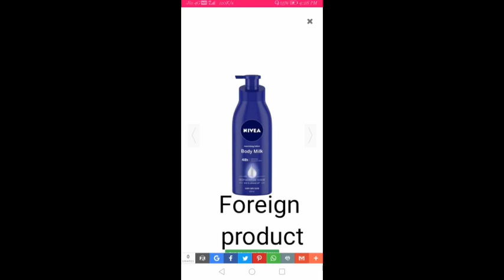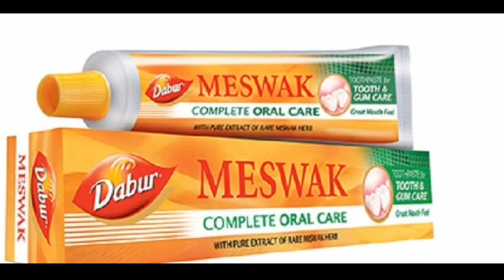Foreign products Vs Indian products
This video contains information about products belongs to india. and foreign.I hope you guys like my video.If u like the video please like,share and subscribe to my YouTube channel and thanks for watching guys.